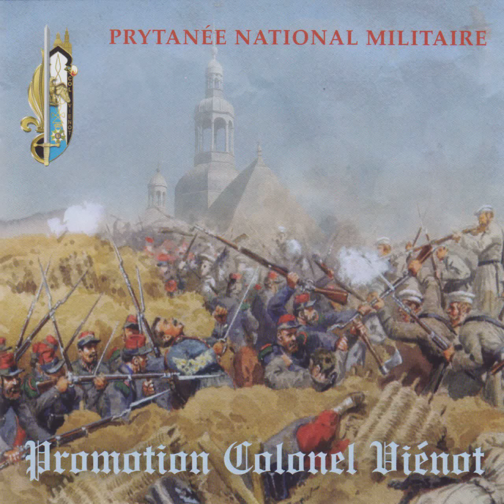Le Chant des Marais - COL Viénot - Corniche Brutionne 201-203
Interprétation du Chant des Marais par la promotion Colonel Viénot de la Corniche Brutionne 201-203.